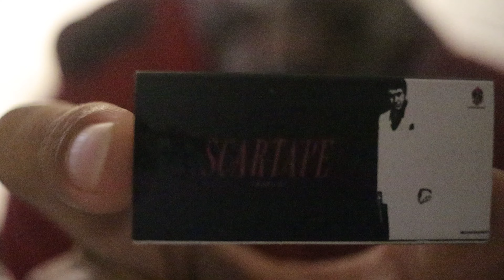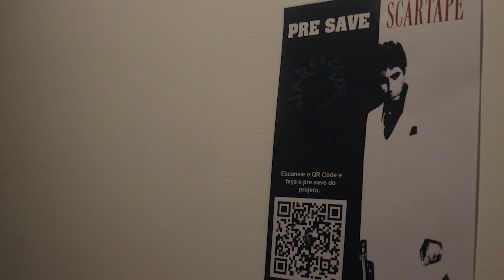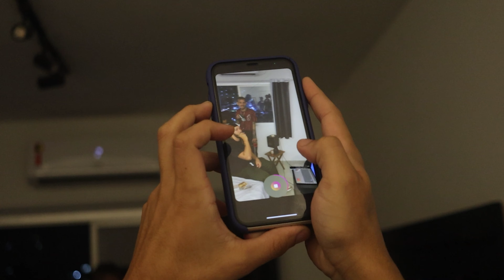Sessão de Audição - Scartape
Obrigado a todos que colaram e prestigiaram compartilhando este momento comigo.

Filmado por Tupan Nrcs

DENTT - SCARTAPE

Composições por DENTT e HARD
Gravado por MixByDenTT em Narcose Records
Instrumentais por MixByDenTT, K. Melgaço e Doctor's X
Direção e Produção Musical por MixByDenTT
Mixado e Masterizado por MixByDenTT
Produção Fonográfica por Narcose Records.

TRACKLIST:
1. Estrela ou Traçante (Prod. Doctor's X)
2. Só o Melhor (Prod. MixByDenTT)
3. Sem Aviso pt. HARD (Prod. MixByDenTT)
4. Empurre-o até o Limite - Interlúdio (Prod. MixByDenTT)
5. Sensação de Poder (Prod. MixByDenTT)
6. Diamantes & Ouro (Prod. Doctor's X)
7. Nascido pra Brilhar (Prod. MixByDenTT)
8. O mundo é Seu - Interlúdio (Prod. MixByDenTT)
9. Questão de Tempo (Prod. K. Melgaço)
10. Keep Walkinnn (Prod. K. Melgaço)
11. Nova História (Prod. MixByDenTT)
12. Fim (Prod. K. Melgaço)